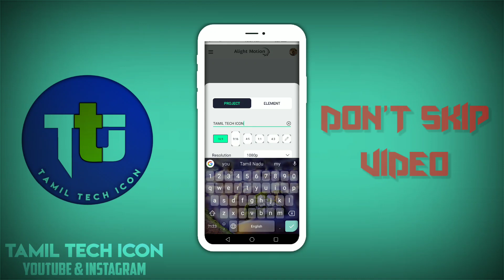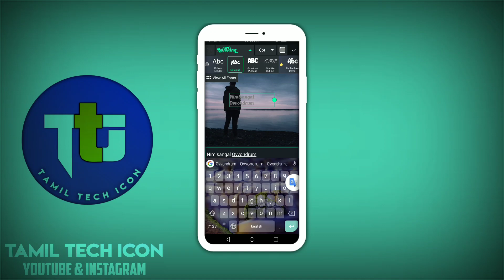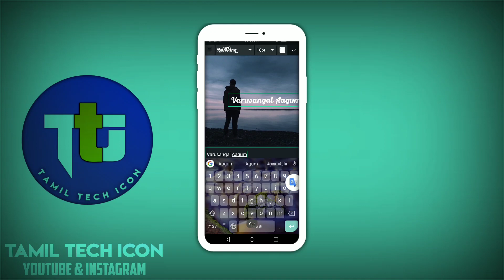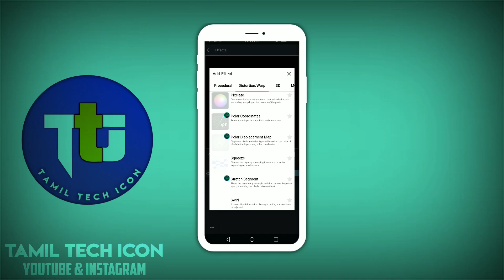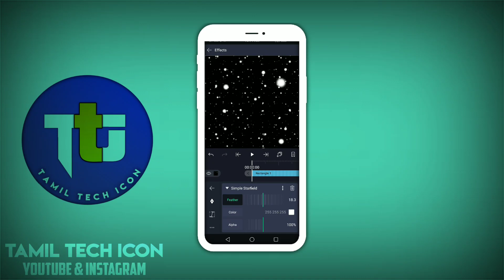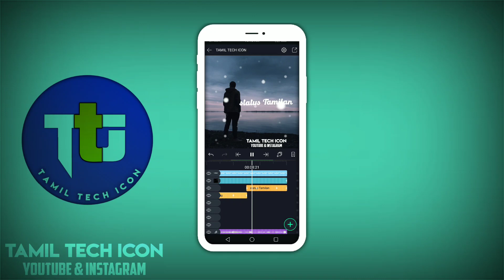How to make wave effect lyrics editing tutorial || Alightmotion editing tutorial || TAMIL TECH ICON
Group is not open open in soon

How to Make Whatsapp Status Video tutorial in Tamil

xxxxxxxxxxxxxxxxxxxxxxxxxxxxxx

xxxxxxxxxxxxxxxxxxxxxxxxxxxxxx

xxxxxxxxxxxxxxxxxxxxxxxxxxxxxx

How To Use Kinemaster, Alightmotion, Aveeplayer, Edited App-Tamil

Kinemaster and Alightmotion video editing Tamil

TAMIL TECH ICON
tamiltechicon
Tamil techicon
Tamiltech icon
avee player
kinemaster tamil
kine master
Inshot
full editing
basic editing
tutorial basic
tutorial editing
tutorial full moblie editing